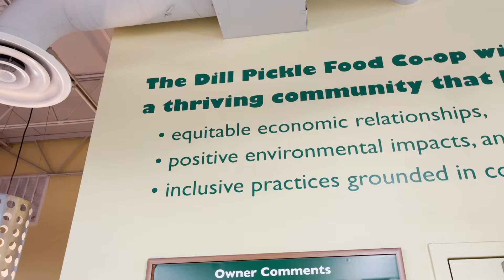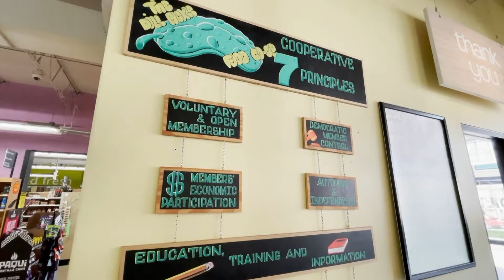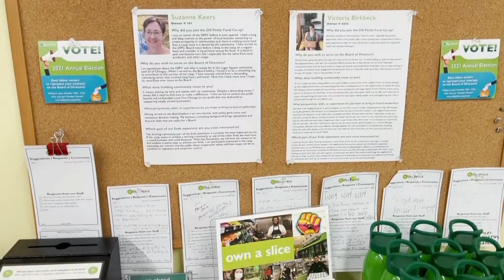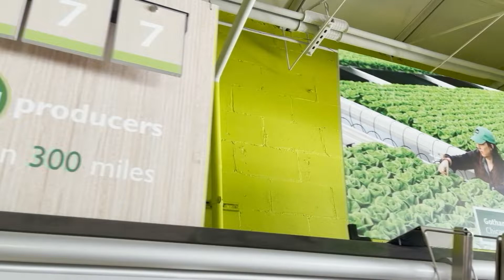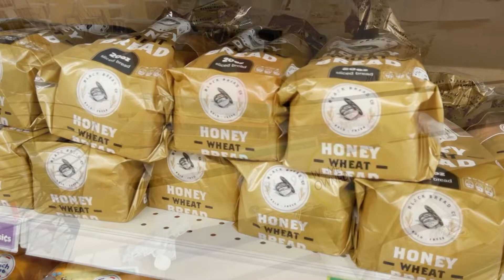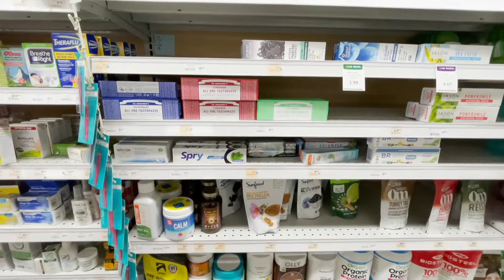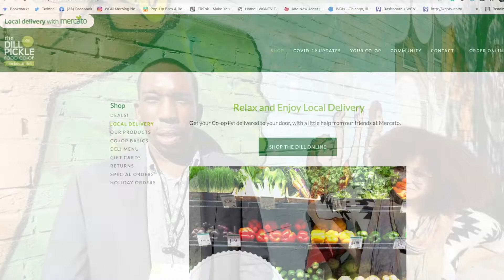Stories from the 78: Logan Square co-op brings together thousands, creates vibrant food community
Are you looking for a grocery store that specializes in locally grown products? Perhaps you’re looking for a more community-oriented atmosphere rather than a big box experience?

Dill Pickle Co-Op has flourished in Logan Square with equitable economic relationships and a focus on a positive environmental impact and inclusive practices.

International Cooperative Alliance defines a co-op as: “A co-operative is an autonomous association of persons united voluntarily to meet their common economic, social, and cultural needs and aspirations through a jointly-owned and democratically-controlled enterprise.”

The guidelines by which co-ops around the world use are the cooperative principles.

Voluntary and open membership.
Democratic member control
Member economic participation
Autonomy and independence
Education, training and information
Co-operation among co-operatives
Concern for community
Part of the success of Dill Pickle Co-op is its location. Located on Milwaukee Ave and the Logan Square Blue Line stop, it serves those seven values on a daily basis.

“We feel compelled as pioneers for the Chicago co-op culture,” Marketing Manager David Nobel said. “The exciting news is that we have start-up coming with Chicago Market coming to Uptown, Wild Onion in Rodges Park, South Side Co-Op is on the South Side of Chicago, Praire Co-Op is going to be in Lombard, Illinois. And we can’t forget Sugar Beet in Oak Park. We currently are the only ones in the city of Chicago.”

To lean more about their values and shopping experience, click here.

For more behind-the-scenes, follow @tomwgnchicago on Instagram.